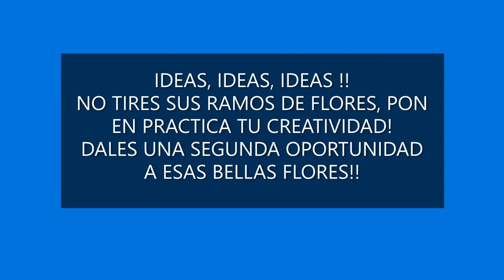ARREGLOS, CON FLORES SECAS!! IDEAS, IDEAS, IDEAS. NO TIRES TUS FLORES SECAS A LA BASURA!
NO LAS TIRES A LA BASURA!
DALES UNA SEGUNDA OPORTUNIDAD  A TUS RAMOS DE FLORES, HACIENDO HERMOSOS ADORNOS CON ELLAS!!